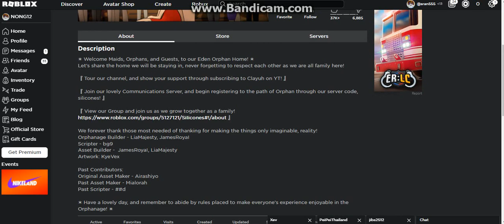roblox Eden Orphan Home moment watttttttt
wt